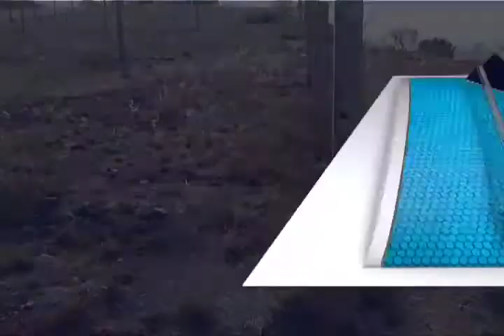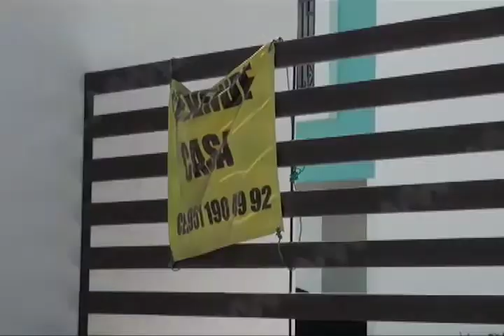Con códigos de seguridad abatirán reproducciones ilegales en títulos de propiedad